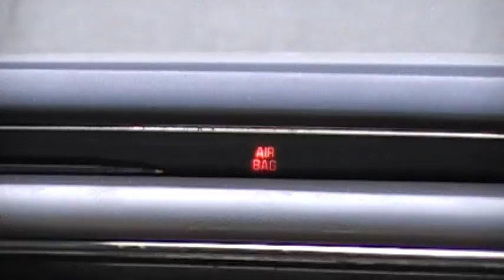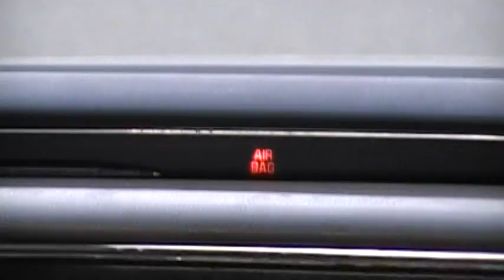Theres nothing like it in the world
point out something like it...